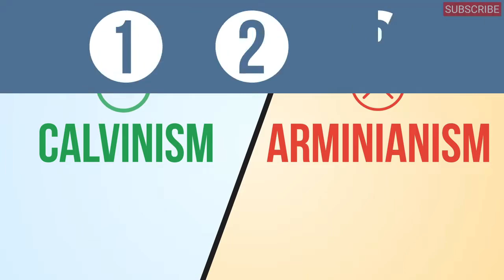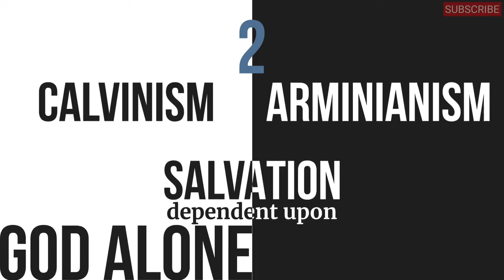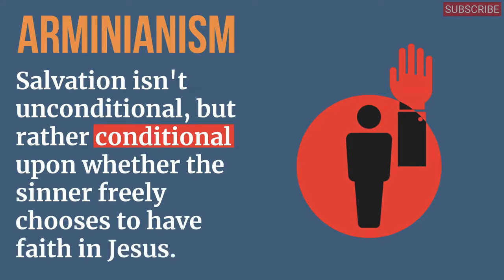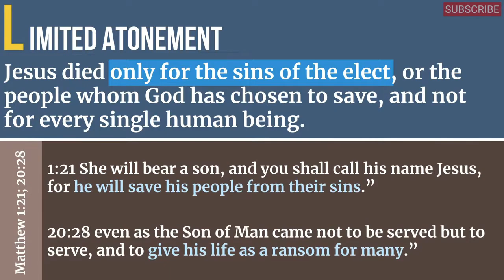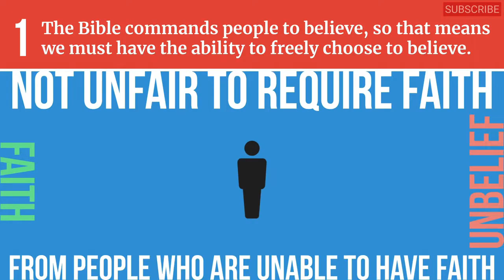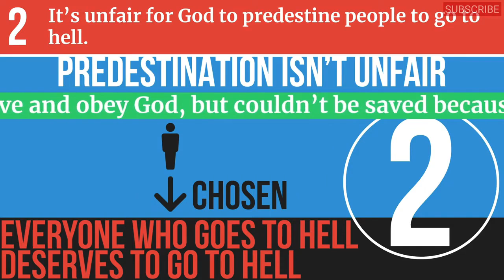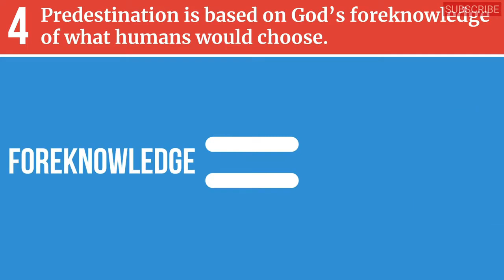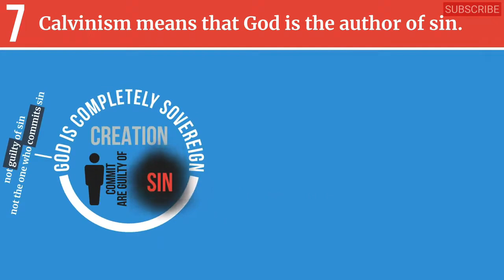Calvinism or Arminianism? What does the Bible teach?